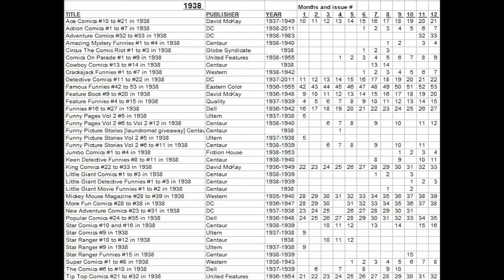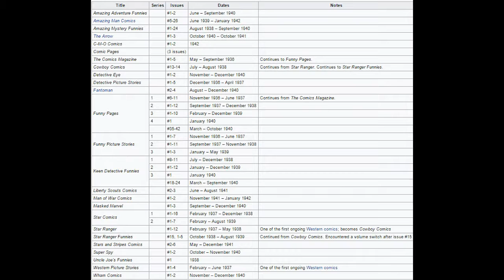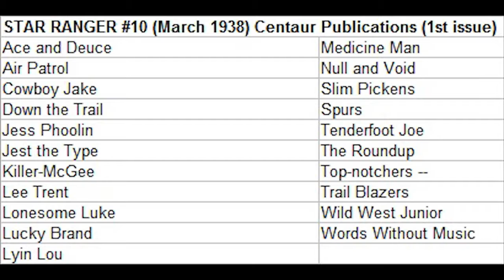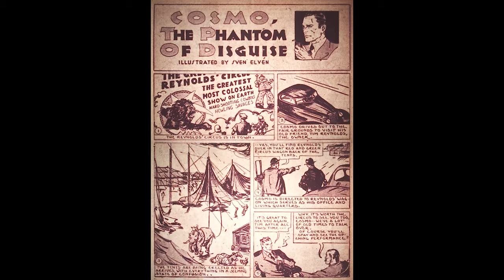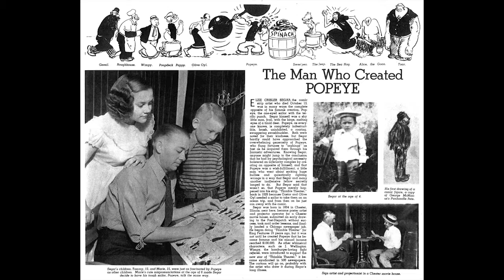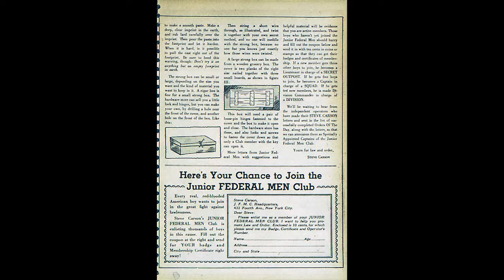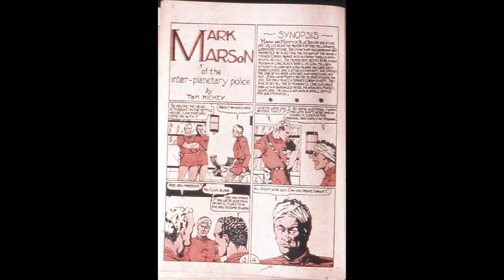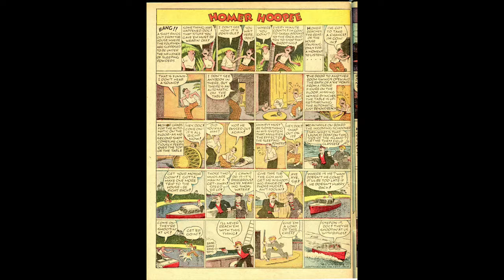Comic Book History Comics Part 41 1938 03 March Centaur Publications Comics presented by Terry Hokne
Hoknes Comics presents an in depth history looking at every single comic book published in USA since 1933 in order with details and history. by Terry Hoknes comic book historian